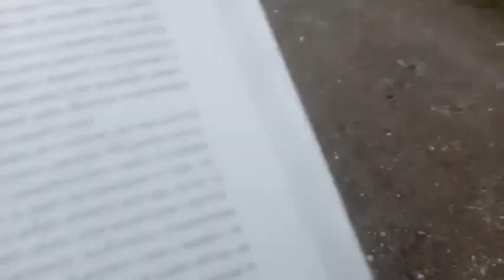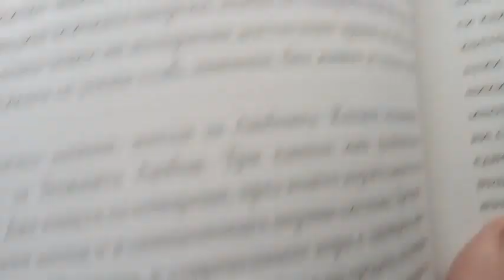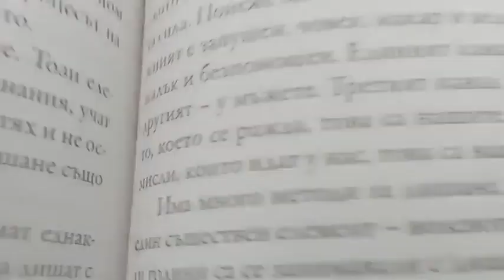Цитат от Учителя: "Три канала има в гръбначния стълб."